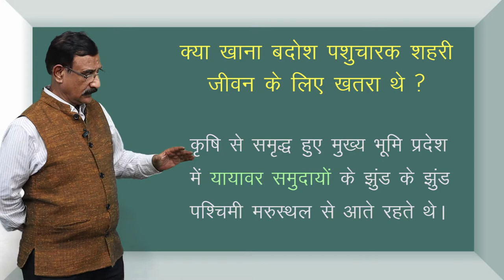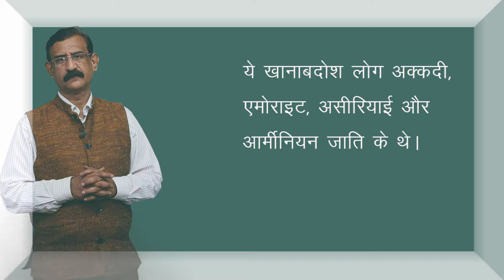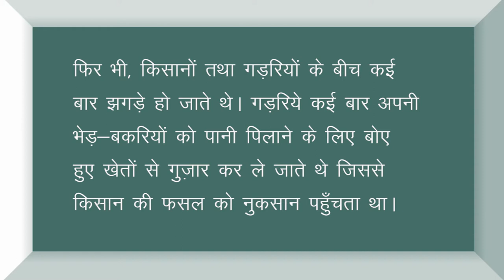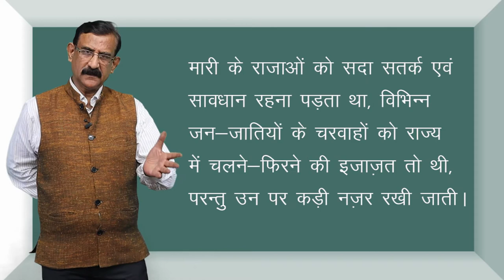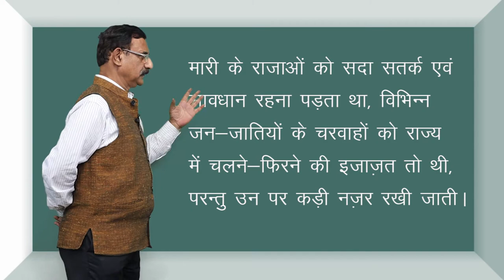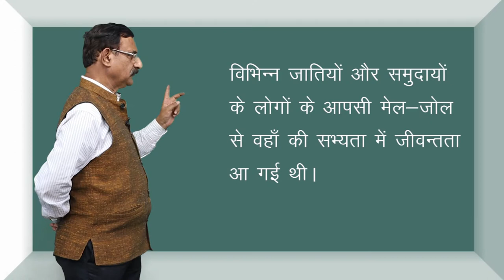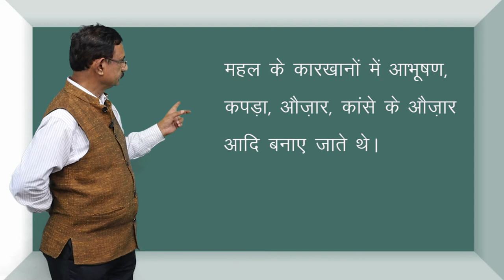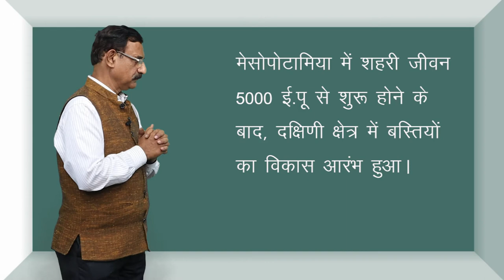CLASS 11th HISTORY | CHAPTER 2 | WRITING AND CITY LIFE